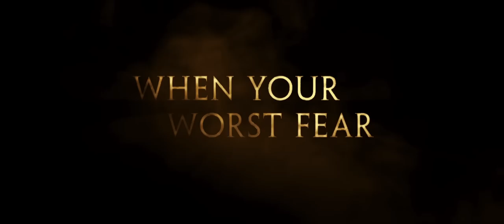Pay The Ghost | official trailer US (2015) Nicholas Cage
official trailer for Pay The Ghost